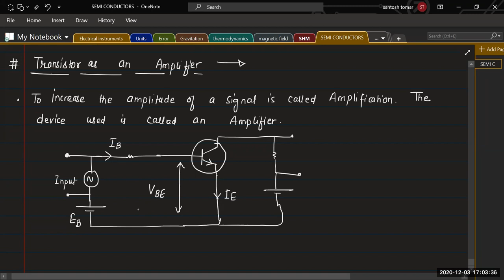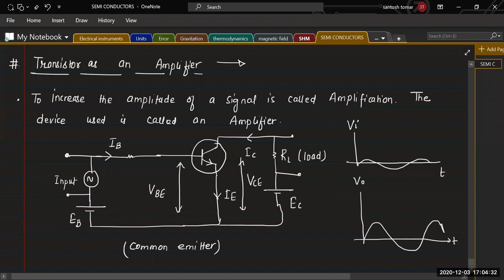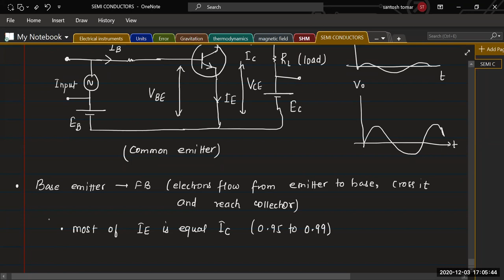SEMI CONDUCTOR || LECTURE 04 || IIT-JEE || NEET || ST